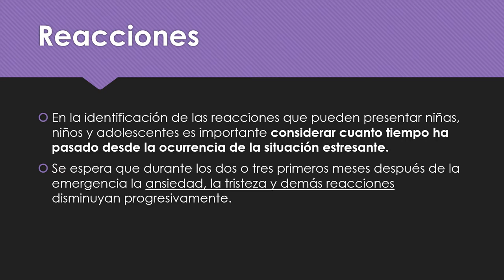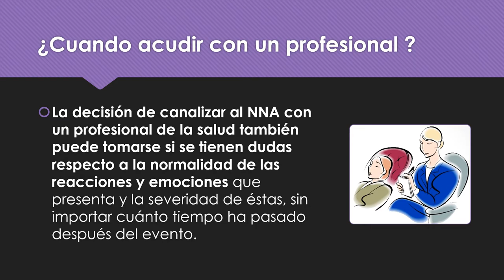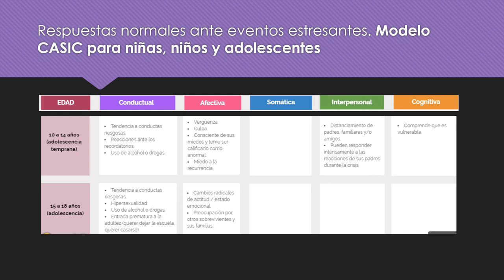La Angustia | "¿Que es normal?" | Apoyo Socioemocional 3 de 5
Pero si crees que necesitas algún consejo o apoyo llama a la Línea de la Vida: